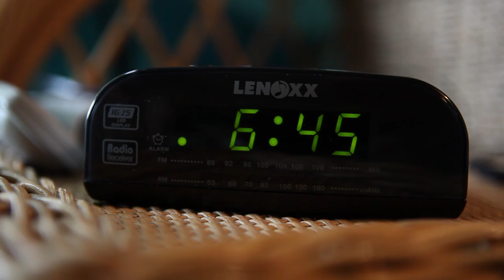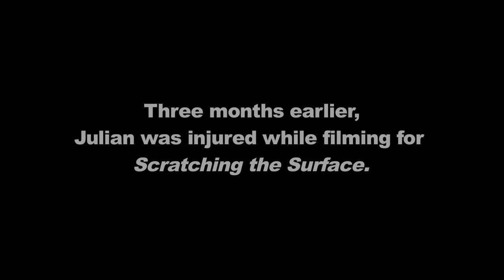Scratching The Surface - Webisode 3: Home Sweet Home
Webisode 3 leading up to the Julian Wilson Film, Scratching The Surface, due out Fall 2010.